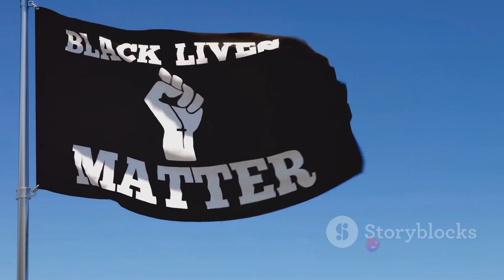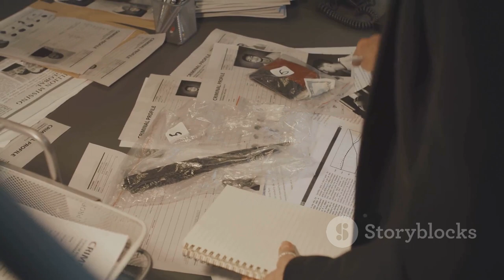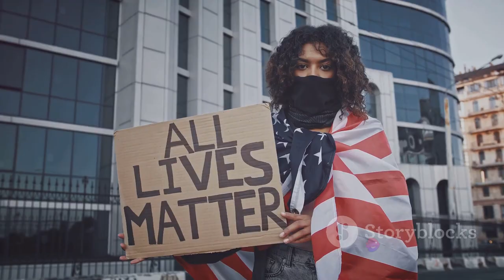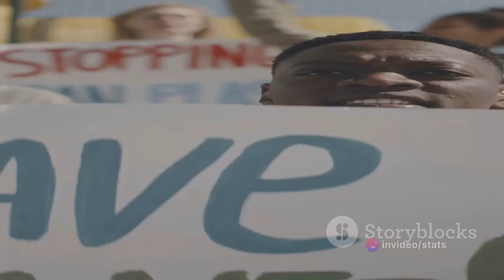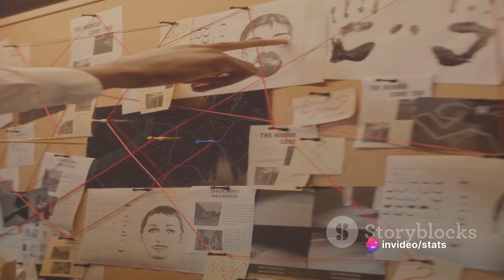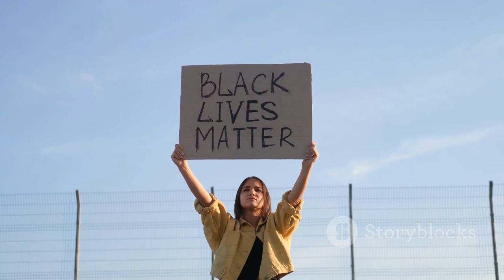Fred Hampton: A Life Cut Short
In this thought-provoking video, we delve deep into the fascinating life and untimely demise of Fred Hampton, an influential figure who has left an indelible mark on American history. From his rise as a powerful voice for civil rights and his pivotal role in the Black Panther Party to the controversy surrounding his tragic death, we uncover the gripping events and examine the lasting impact of Hampton's activism. Join us on this enlightening journey as we shed light on a captivating chapter in our nation's past.

OUTLINE:

00:00:00 Fred Hampton
00:02:06 A Revolutionary in Action
00:03:26 The Government's Watchful Eye
00:05:37 The Tragic End
00:07:42 The Aftermath and Legacy